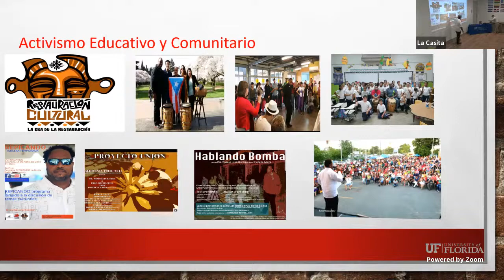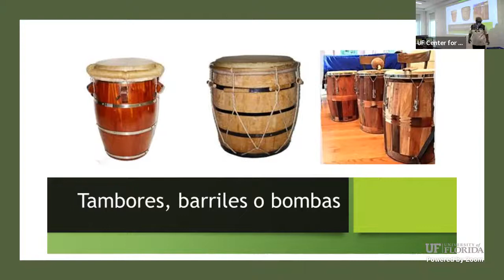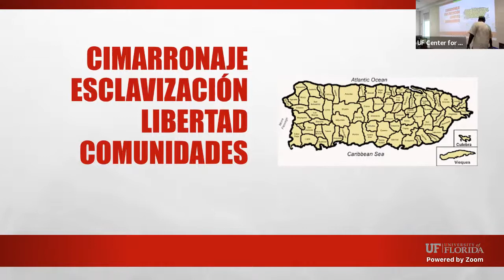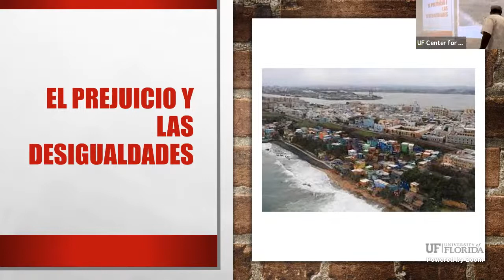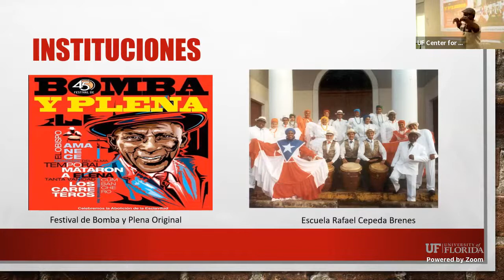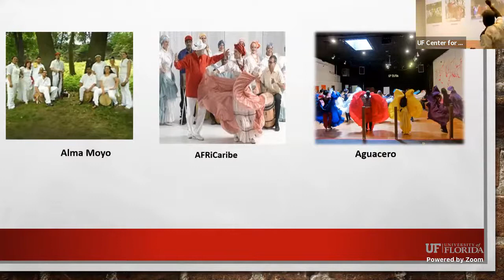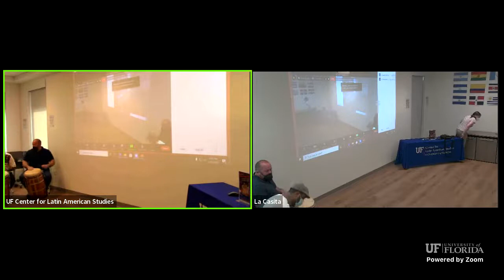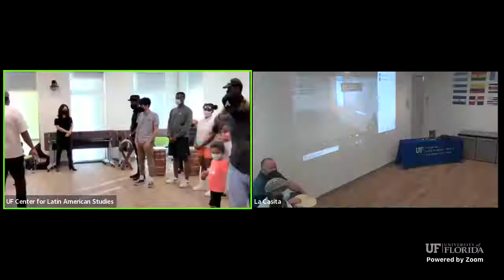Bomba Puertorriqueña: Auto Gestión, Identidad, Resistencia y Luchas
Lecture by Prof. Pablo Rivera, PhD (Universidad de Puerto Rico)